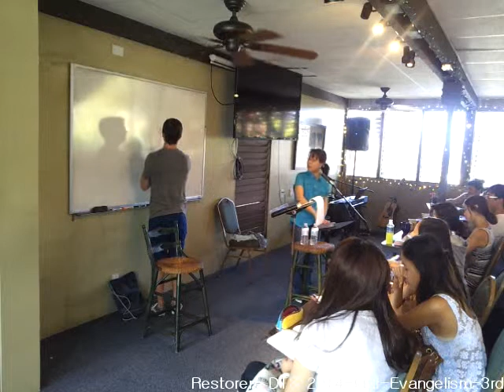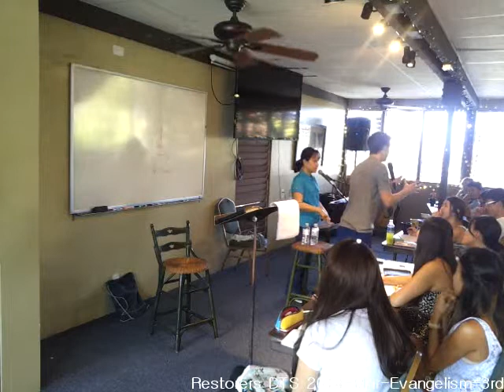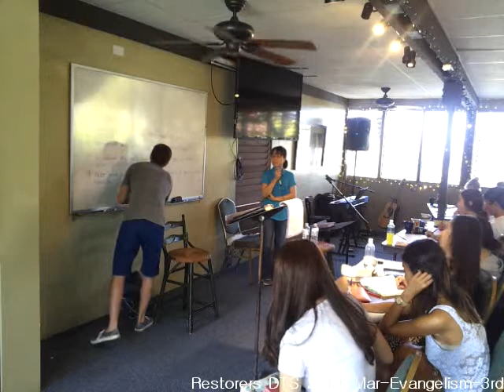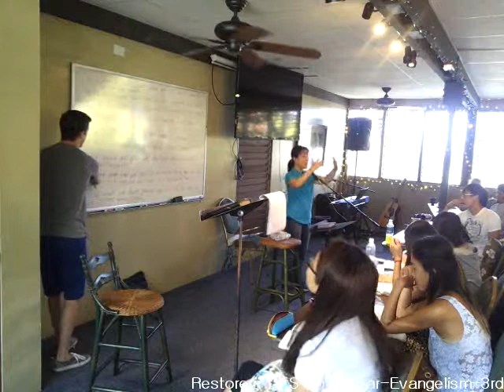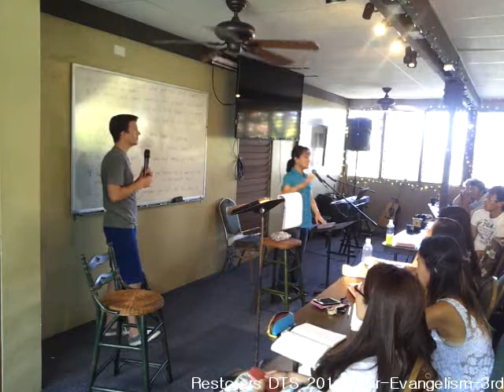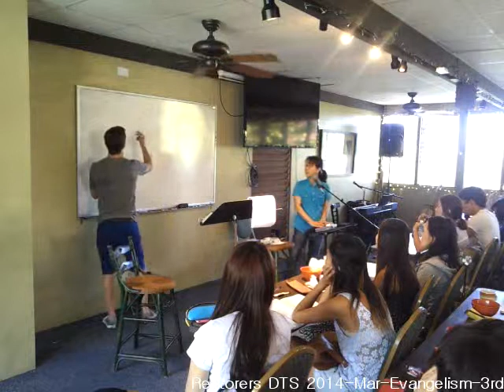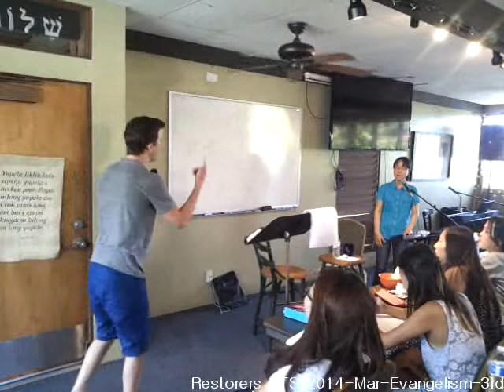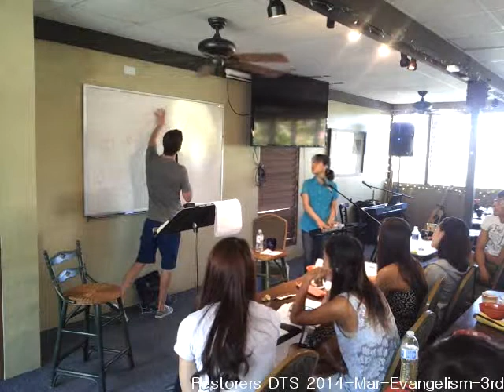Restorers DTS kona 2014- Evangelism-Dan Shannon 3rd-Mar.19